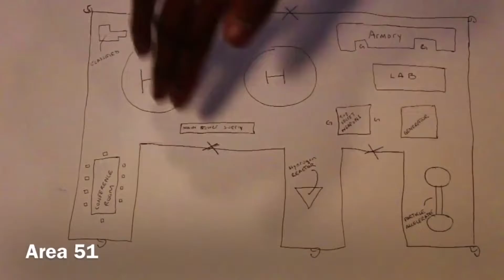Conceptz x LUCID - Area 51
Skit #20

Prod by DJ Premier

ConceptzMusic.net